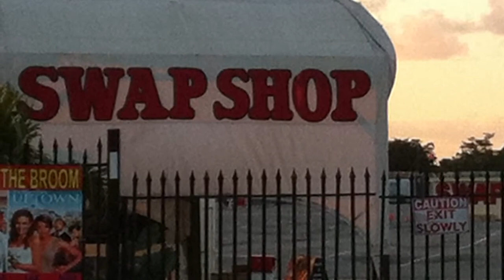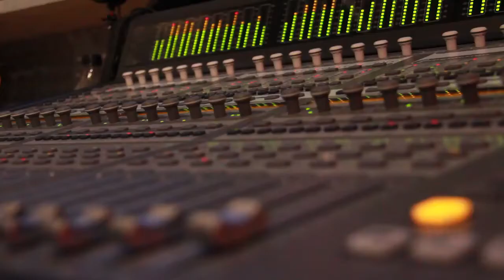Mike and Sahi Hernandez - Black Diamond Documentary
Learn more about your opportunity to dream big and achieve big.